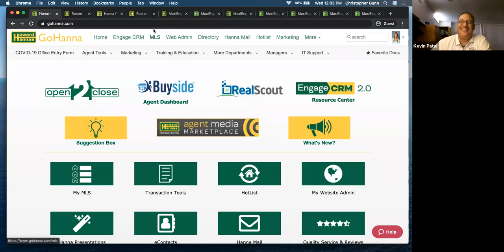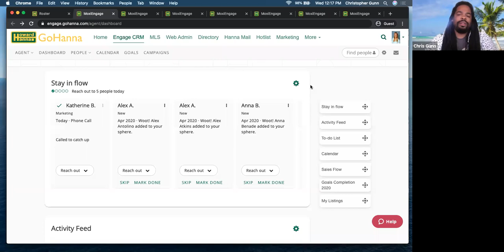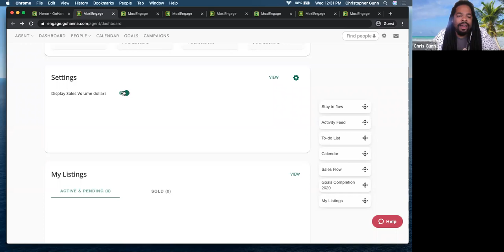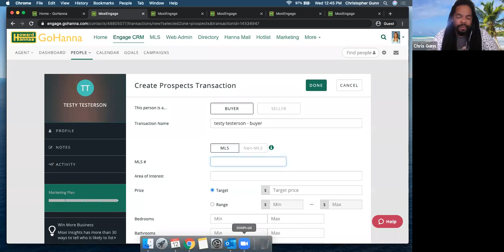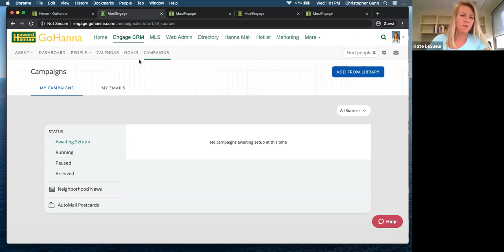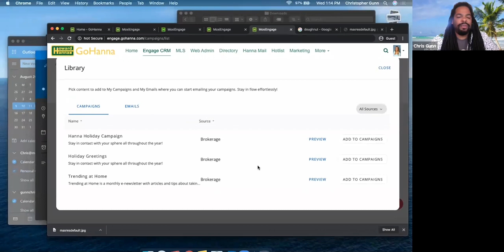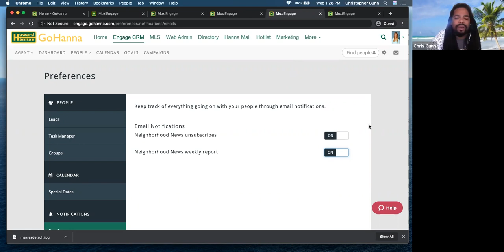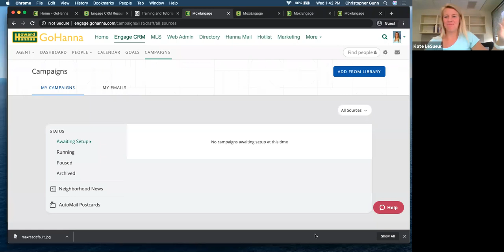Engage 2.0 Agent Training